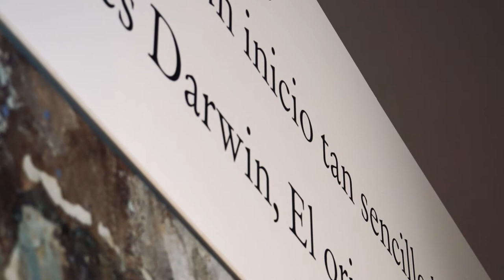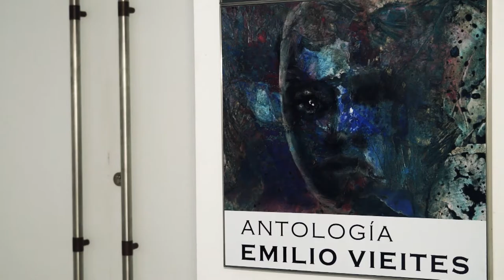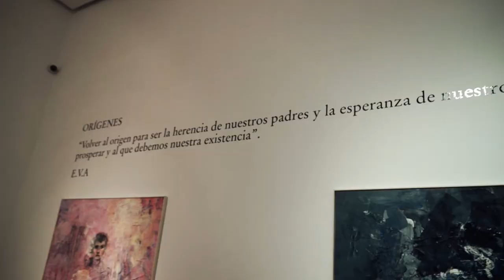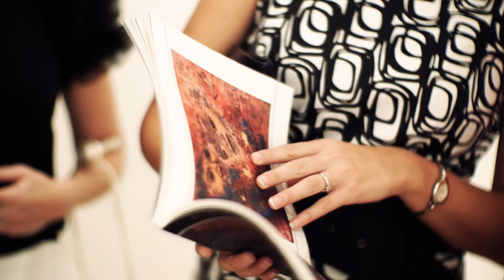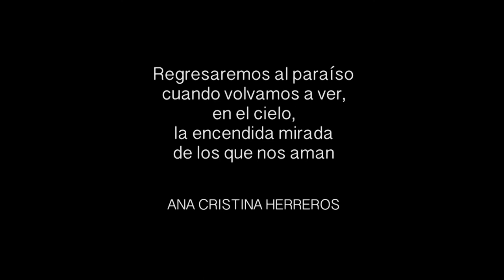11S. Museo MUBAM. Abstract art about 11S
Ethics and aesthetics. Neolithic collection